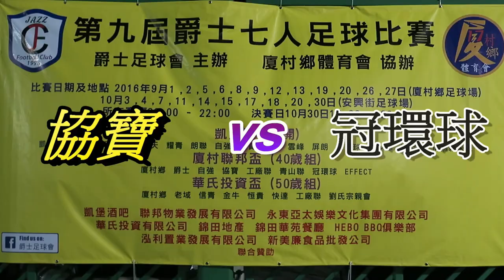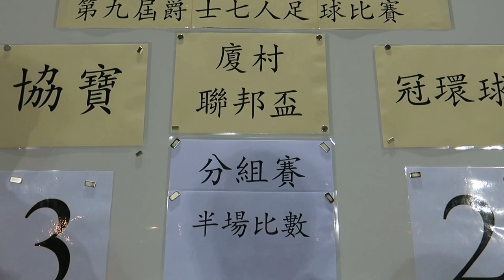協寶vs冠環球(2016.9.1.厦村聯邦盃分組賽)精華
2016.9.1.厦村足球塲 21:00 協寶(黃) 3 : 2 冠環球(黑)